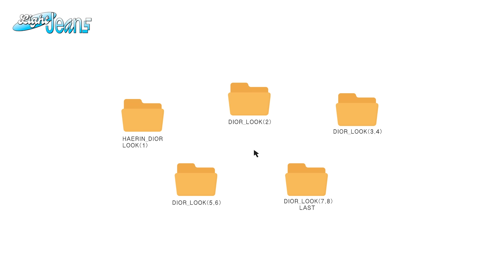[Light Jeans] HAERIN Vogue Hong Kong Photoshoot Behind 🦋 | NewJeans